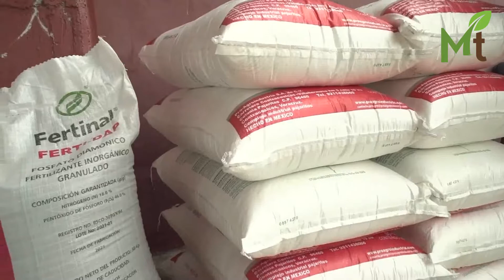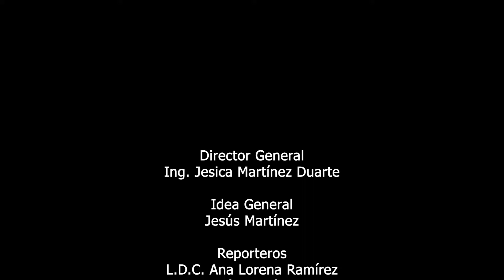Contribuyen programas prioritarios a elevar producción de granos básicos en México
La Secretaría de Agricultura y Desarrollo Rural reportó que la producción de granos básicos de 2021 fue de 32 millones 216 mil 621 toneladas, lo que representó un incremento preliminar de más de 453 mil toneladas con respecto al año previo.

Entre las acciones para fortalecer la seguridad alimentaria en el país destaca este año el aumento de apoyos directos a un millón de productores beneficiarios del programa Producción para el Bienestar y acciones para optimizar el recurso agua.